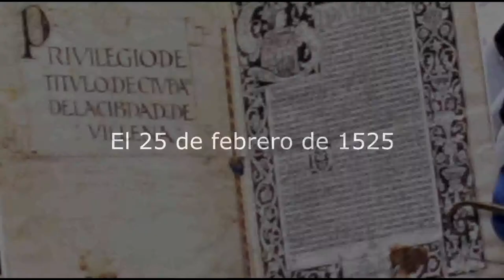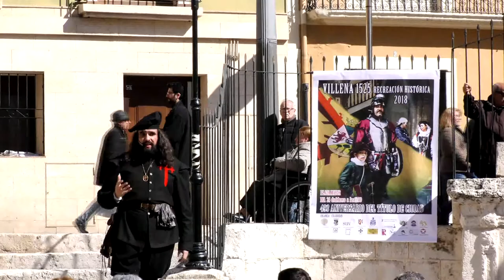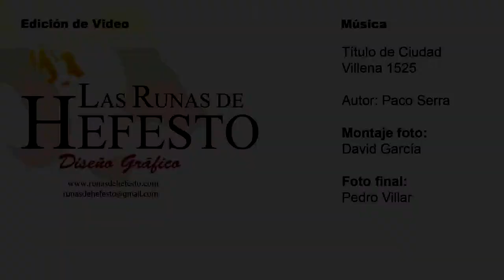Título de Ciudad de Villena año 1525. Recreación 2018.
El 25 de febrero de 1525 se le da a Villena el Título de Ciudad. Los méritos de Villena para conseguir este título fueron: La ayuda a los Reyes Católicos contra el Marqués de Villena, la ayuda en la conquista del Reino de Granada y los méritos conseguidos durante la guerra de las germanías.

Con motivo del 493 aniversario se realizó una recreación histórica donde diferentes personajes de la época explicaban como vivieron aquellos días.

Pudimos ver a los refugiados que huyeron de la peste y de la guerra entre los nobles y los agermanados. A Pedro de Medina que acabó la Iglesia de Santiago, el actual Ayuntamiento y fundador de un hospital. A Vicent Peris el líder más belicoso de los agermanados. A los Virreyes de Valencia Diego Hurtado de Mendoza y a la Virreina Germana de Foix . A las milicias de Villena con su Capitán Beltrán Esteban y al Alcalde del Castillo Pedro López de Ayala. Y también al Tomador de Mercedes y Secretario Universal de su Cesarea y Católica Majestad el Emperador Carlos.

Todos ellos ayudaron a configurar el pasado de Villena a un público que permaneció muy atento durante nuestro particular viaje en el tiempo. Y que ayudó a entender sin lugar a dudas, el porqué se le dio a Villena el Título de Ciudad el 25 de Febrero de 1525.